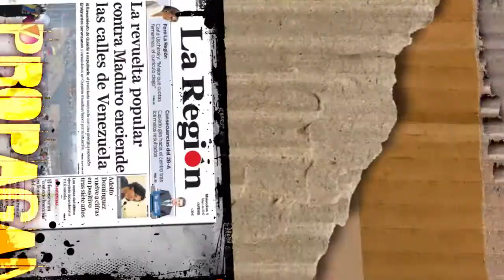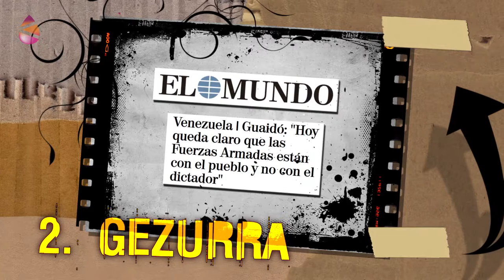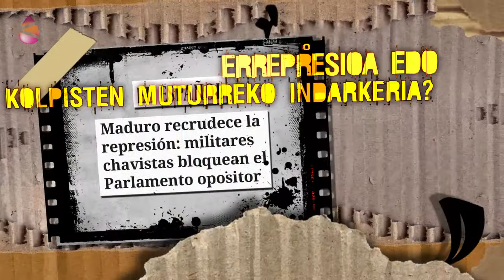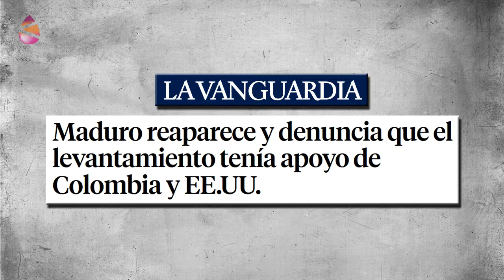Berri Bitxi - Espainiako prentsa eta altxamendu nazionala… Venezuelan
Venezuelan berrikitan egin den estatu-kolpe saiakera bultzatzeko, propaganda, gezur, zentsura eta hizkera makurra erabili du berriro ere prentsa handiak, eta bereziki Espainiakoak.